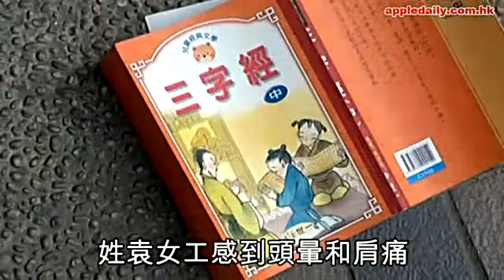天降三字經 女工中頭獎